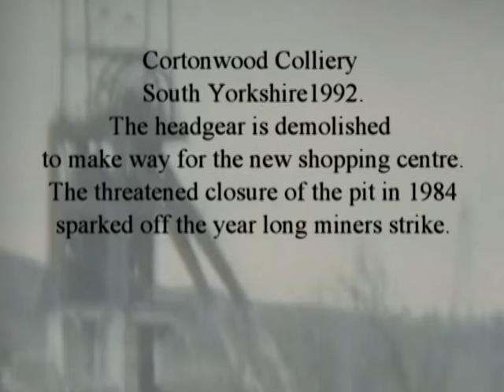Cortonwood colliery being demolished by Dave Cherry.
A vintage cine film by the Barnsley author, film archivist, social historian and singer Dave Cherry.
The threatened closure of Cortonwood which is in  Brampton in South Yorkshire was the pit that sparked the year long miners strike in 1984.
Here we see the pit headgear being demolished to make way for the shopping estate.
The origin of the film is unknown but it is a remarkable social history treasure.